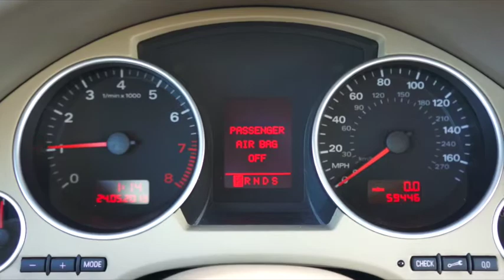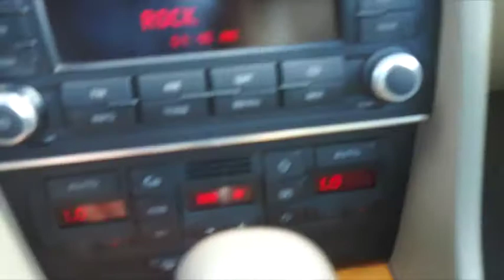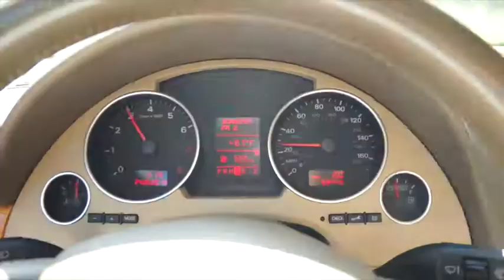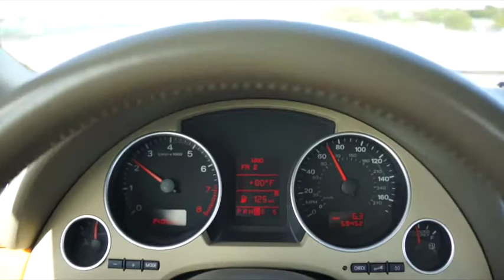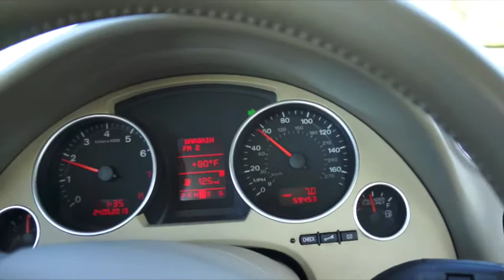For sale 2008 audi a4 convertible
2008 Audi a4 convertible 59k miles
Quattro